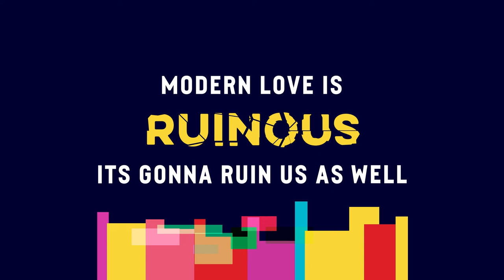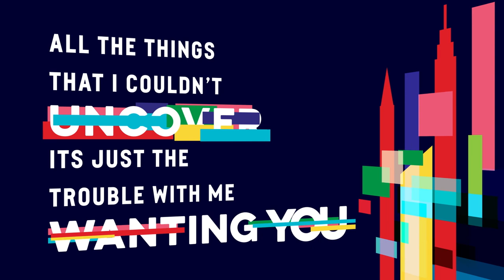Jackopierce "Outta My Head" (Official Lyric Video)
Jackopierce Official Lyric Video for "Outta My Head"

“Outta My Head” from Jackopierce's new EP 'The Dalhattan Project, Vol. 1'.

Credits:
Produced & Edited by Ivan Barboza

Song Engineered, Produced & Mixed by Taylor Johnson
Recorded at Sonic Ranch in Tornillo, TX
Guitars & Vocals: Jack O'Neill & Cary Pierce
Bass: Brine Webb
Drums & Percussion: Nick Ley
Electric Guitar: Taylor Johnson
Keys: Billy Reid & Taylor Johnson

Lyrics:
(by Jack O'Neill)

The truth about modern love
It ain’t nothin new at all

Been the same thing
Since the Roman kings
Surrounded by gold things
Still staring at a wall

Get outta my head

The myth of modern love
It ain't nothin new to tell

The story of a lonely queen
counting all her diamonds
despairing from the spell

Modern love is ruinous
Its gonna ruin us as well

I ever really wanted
I gave you all my body
The way you told me to
All the things that
I couldn’t uncover
Its just the trouble
With me wanting you
I’m going out of my head